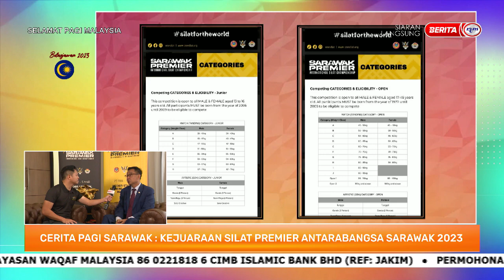22 FEBRUARI 2023 – SPM – CERITA PAGI SARAWAK : KEJUARAAN SILAT PREMIER ANTARABANGSA SARAWAK 2023